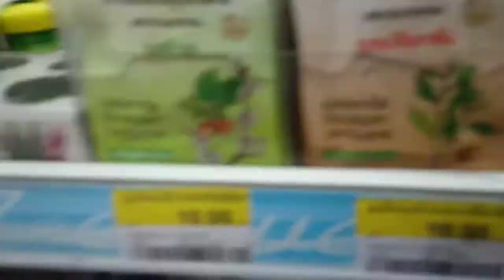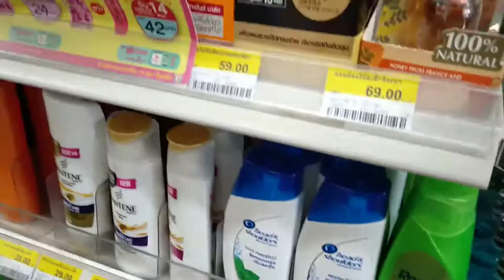在泰國的便利超商7-11，和台灣有什麼不同的地方呢？